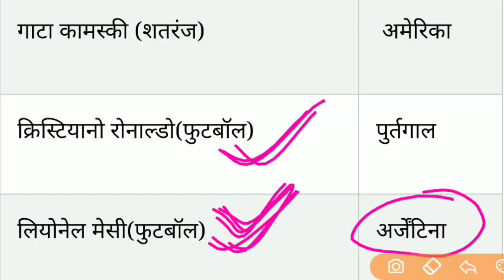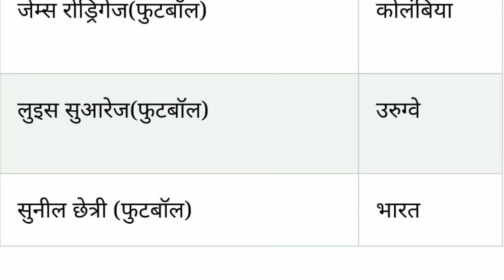Sports Gk |प्रमुख खिलाड़ी और उनसे संबंधित खेल व देश |pramukh khiladi aur unse sambandhit khel